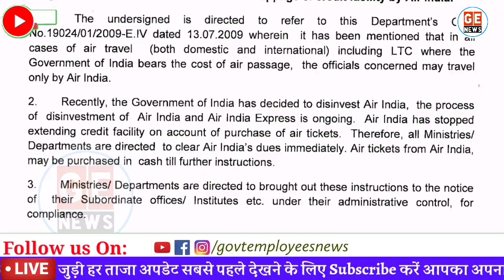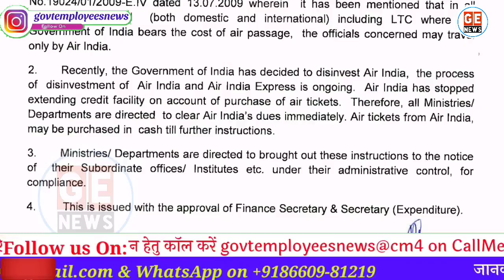Air Travel कर्मचारियों के लिए Latest Order| LTC by Air India| Govt Employees News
कर्मचारियों की हवाई यात्रा (Air travel) को लेकर वित्त मंत्रालय ने जारी किया ताजा आदेश लाखों सरकारी कर्मचारियों पर होगा असर। Govt Employees News. Air India privatization latest News. Air India LTC fare for government employees.